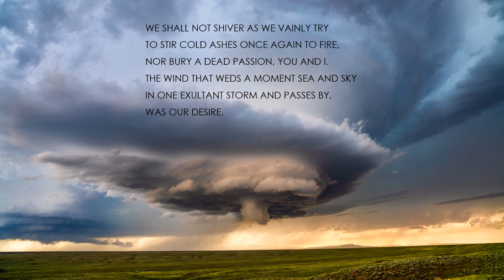"Typhoon" by Amelia Josephine Burr (Read by Kareem Badreddine)